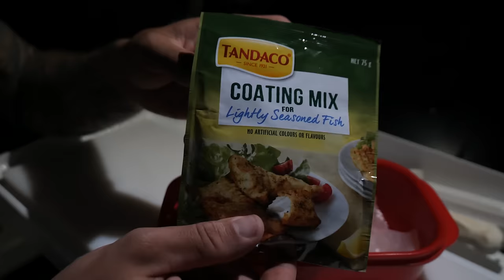2 Days Small Boat Camping | Catch and Cook | Turtle Nesting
2 Days Small Boat Camping | Catch and Cook | Turtle Nesting

Join Rohan and Eden as they take on a fun-filled boat camping adventure within the Dampier Archipelago.

Equipped with the essentials to get them through a spearfishing catch and cook on their small boat, they launch into the sunset and out into the islands nearby their home town of Karratha.

It is here that Rohan spears a Coral Trout, and Black-Spot Tusk-fish, before the sun sets, surrounded by amazing turtles, giving them options for the finest of island camping dining, amongst the finest of nature.

With big intentions to get into the action through the midst of the night, things don't exactly work out to plan, but they go great nonetheless.